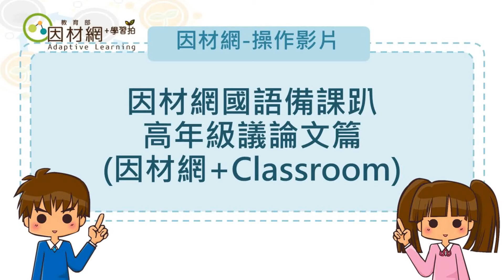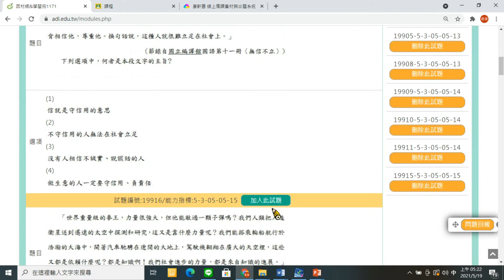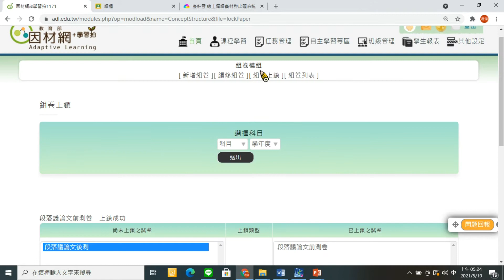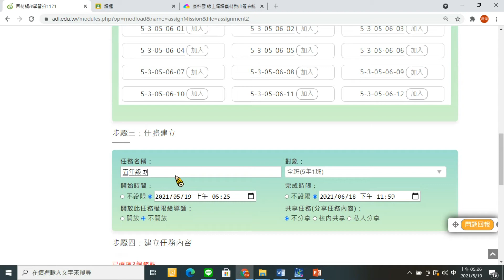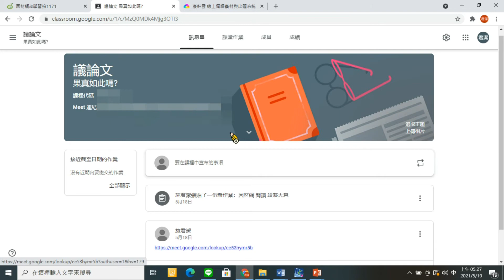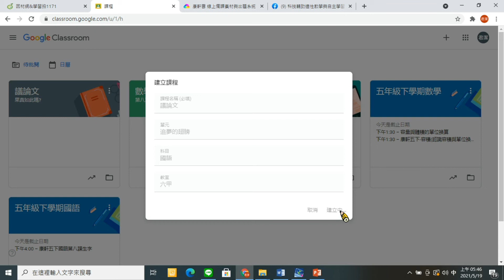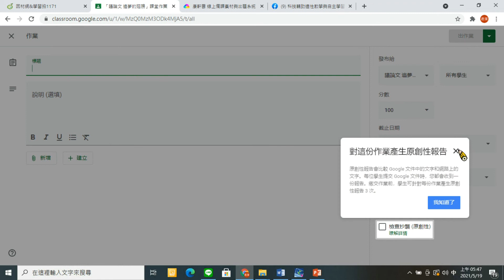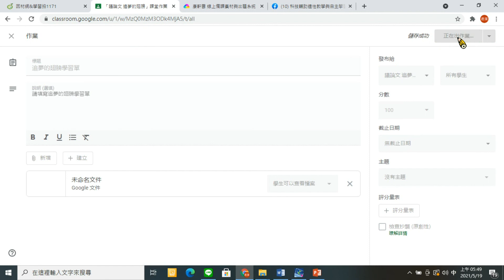[應用篇]因材網備課趴-國小國語文-高年級議論文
講師：南投縣埔里鎮史港國小 施君潔老師